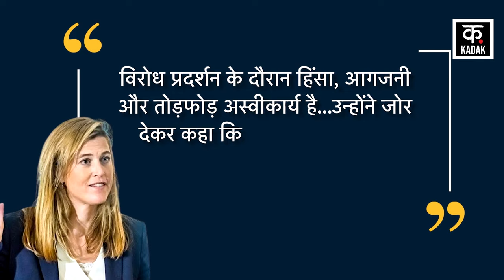Europe में चल रहा Farmers का विरोध प्रदर्शन Brussels में हुआ Violent World News